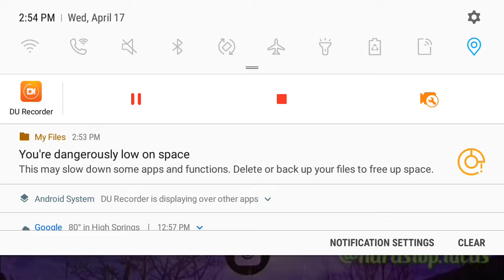Reacting to: Parents Hearing